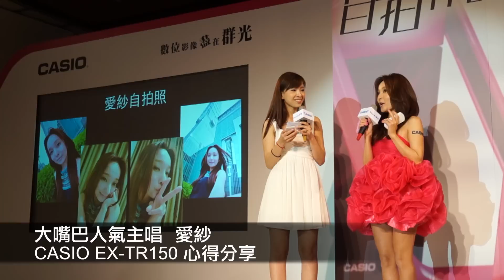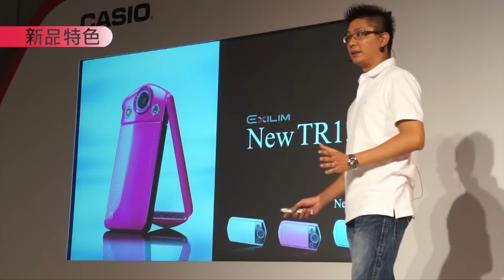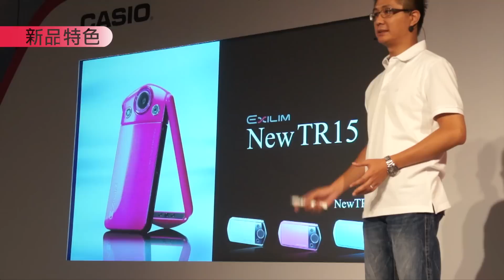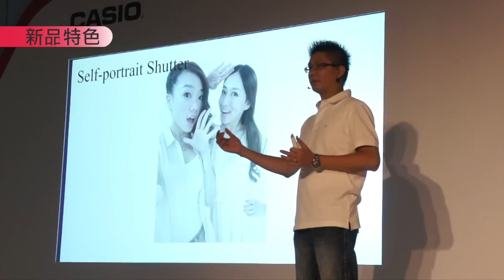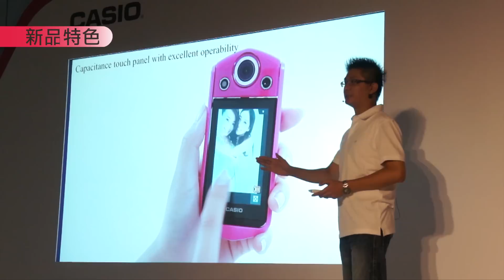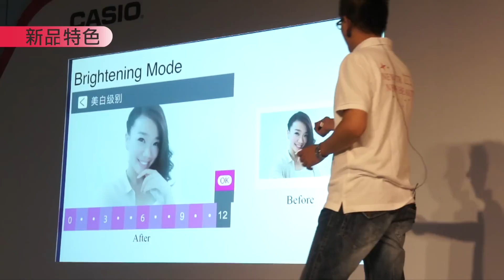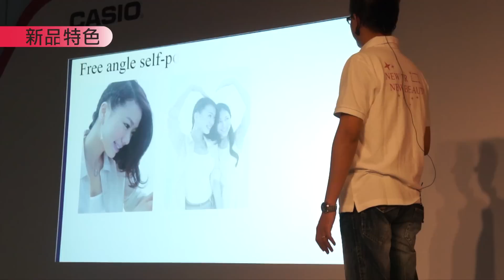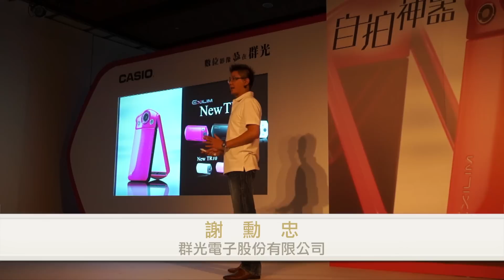CASIO EX-TR15 數位相機 ★ [HD]影音週報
CASIO 數位相機台灣總代理商群光電子股份有限公司於今日發表全新自拍神器CASIO EX-TR15及EX-TR10，延續第一代自拍神器獨家270度螢幕翻轉新穎設計，更於手把外框上增設快門按鍵，升級拍照靈活度，讓自拍影像更方便有趣。CASIO EX-TR15新增支援WiFi功能，搭配專屬手機應用程式，更可以輕鬆連結多達8台行動裝置，打破傳統有線傳輸的束縛，提升即時分享的樂趣。記者會現場特別請來大嘴巴人氣主唱愛紗親自分享她與TR15的玩美主義，本集影音簡報完整收錄，精彩可期，不要錯過!